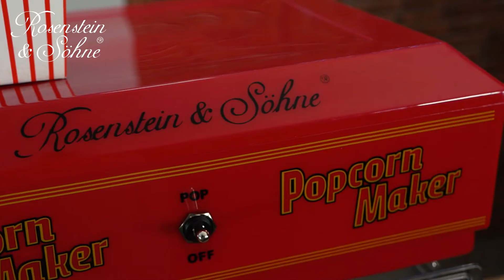Comment faire des pop-corn comme au cinéma pour une soirée film à la maison ? NC3237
Sucré ou salé ? Quelle que soit votre préférence, vous pouvez apprécier un vrai pop-corn fait maison pour vos fêtes ou soirées home cinéma. Pas de panique en cuisine, l’appareil s’occupe de tout en quelques minutes ! Préchauffez la machine, versez un peu d'huile, ajoutez le maïs, et le tour est joué : la machine s'occupe du reste. Les petites billes de maïs soufflé bondissent de la cuve vers le bol.

Pour un pop-corn délicieusement caramélisé
Design rétro évoquant les années 50
Lumière interne festive, bol élégant et porte magnétique pratique
Cuve en acier de haute qualité
Cuve renversable et amovible pour le nettoyage
Cuillère doseuse pour mesure précise de l'huile et du maïs
Alimentation : 230 V, puissance : 300 W
Dimensions : 280 x 425 x 250 mm, longueur du câble : 0,8 m